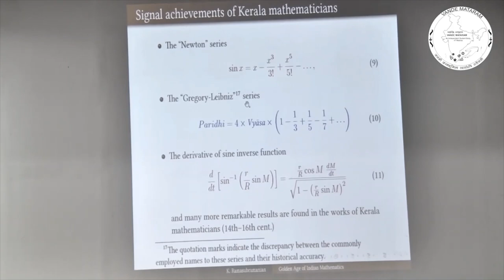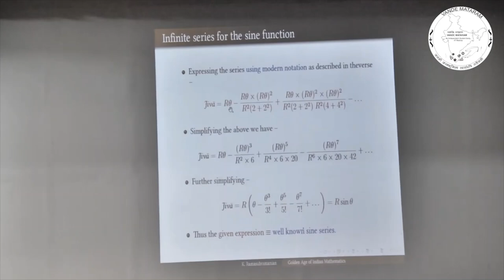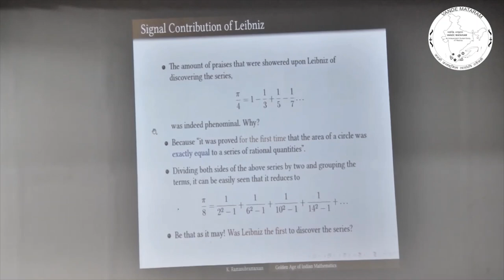Achievement by Kerala Mathematicians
Profile of the Speaker:
Prof. K. Ramasubramanian is  a Professor at IIT Bombay in the Cell for Indian Science and Technology in Sanskrit, Department of Humanities and Social Sciences. Prof. Ramasubramanian holds a doctorate in Theoretical Physics, a Bachelors in Engineering, and a Masters in Sanskrit. He is one of the authors who prepared detailed Explanatory Notes of the celebrated works Ganita-Yuktibhasha (Rationales in Mathematical Astronomy) and Tantrasangraha which brings out the seminal contributions of the Kerala School of astronomers and mathematicians in the field of Mathematics and Astronomy published by Springer U.S. and Hindustan Book Agency, New Delhi.

Besides this, he has edited other works in Indian Astronomy and Mathematics, as well as authored several research papers, both individually and jointly with others. In 2008, he was conferred the prestigious award of Maharshi Badarayan Vyas Samman by the President of India in recognition of his scholarship as well as the outstanding research work done by him to the process of synergy between modernity and tradition. In 2010, the National Academy of Sciences India honoured him by conferring upon him the R. C. Gupta Endowment Lecture Award. He got elected as a Council member of the International Union of History and Philosophy of Science and Technology in the year 2013. He was a Member of the Second Sanskrit Commission formed by the MHRD, Government of India, in the year 2014, and is a Member of the Central Sanskrit Board formed in 2015.

His research work primarily focused on trying to bring out the major contribution made by Kerala astronomers and mathematicians between 14th and 16th centuries referred to as the Golden Age of Indian Mathematics.

This lecture was delivered on 28th February 2019 at CLT, IIT Madras.